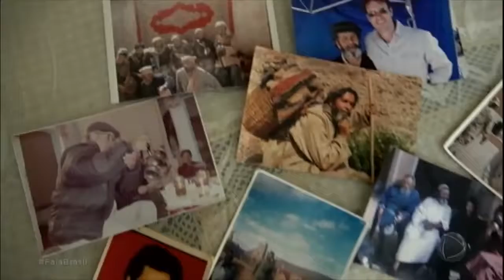Atores e produtores gravam Jesus